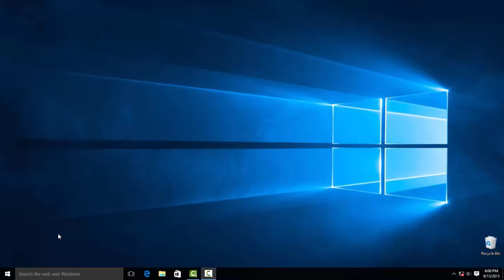Enable Developer Mode in Windows 10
How to Enable Developer Mode in Windows 10.